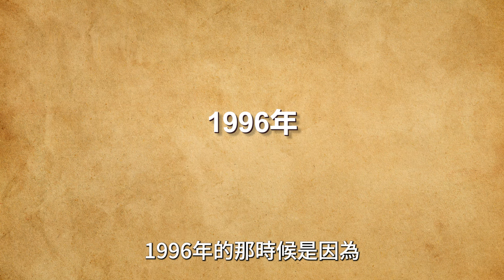香港人也要選立委！？聽聽綠白藍三黨之外的聲音！港人在台困境|我的學習筆記 #476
隨著總統跟立委大選越來越近
新聞可是越吵越烈啊！
還是只有我這樣覺得而已？

不過大家還記得，香港反送中嗎？
這次立委選舉居然有香港的民運人士參選
這是怎麼一回事呢？
那究竟香港經驗又能夠帶給我們什麼樣的啟發？

讓我們一起看看聽聽他的故事吧！